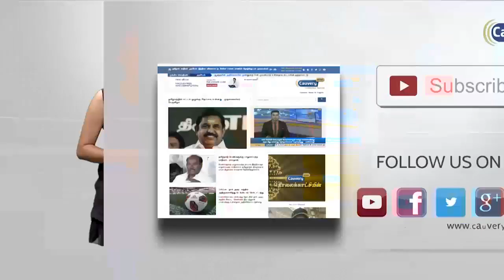விஜய் நடிக்கும் “சர்கார்” படத்தின் டீசர் ரிலீஸ் தேதி அறிவிப்பு | Vijay's 'Sarkar' Teaser Release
Sarkar is an upcoming Indian film starring Vijay, Keerthy Suresh, Varalaxmi Sarathkumar, Yogi Babu and Radha Ravi. The film is directed by A. R. Murugadoss, co-written by B. Jeyamohan with music composed by A. R. Rahman, cinematography by Girish Gangadharan, edited by A. Sreekar Prasad and produced by Kalanithi Maran under the banner Sun Pictures. The film began production in January 2018, and is scheduled to be released in November 2018, coinciding with Diwali.